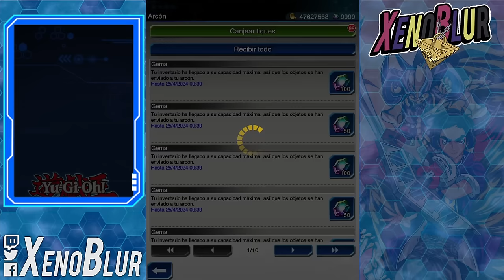Effect Veiler GRATIS!! NUEVO TICKET UR ENSUEÑO!! [Campaña 2,500 Días] | Yu-Gi-Oh! Duel Links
Mis recomendaciones para su Nuevo Ticket UR de ensueño por los 2,500 días del juego